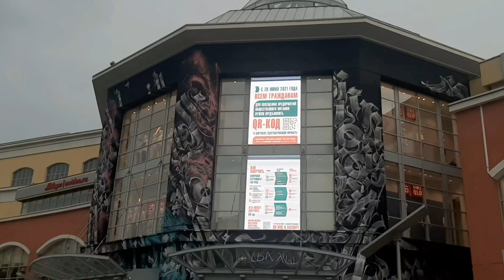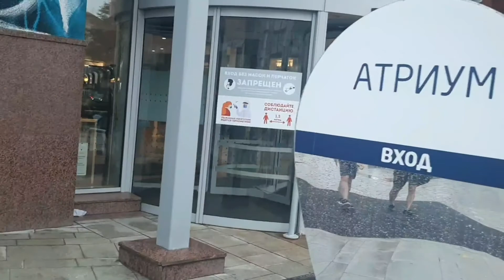Прогулки по Москве. ТЦ "Атриум" на Курской. Арт-стрит граффити на ТЦ "Атриум"